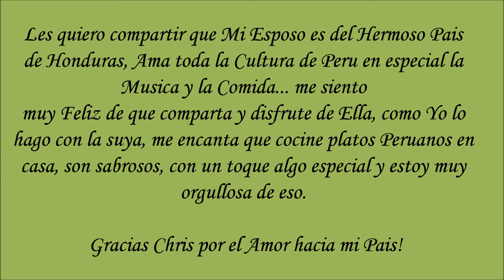Ceviche Peruano preparado por Hondureno, , Peru, Ceviche I Lorentix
Gracias por visitar el canal Lorentix :)